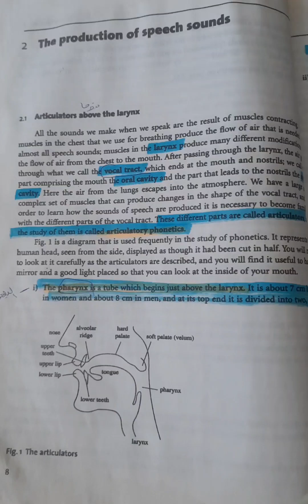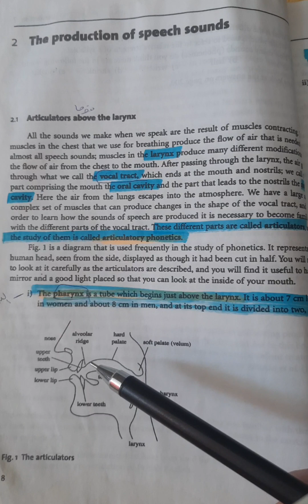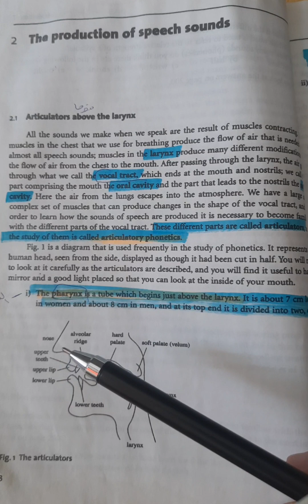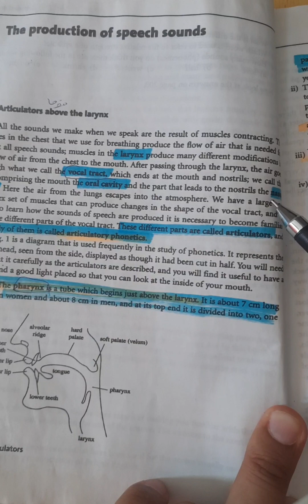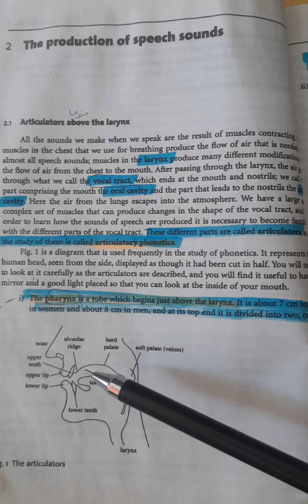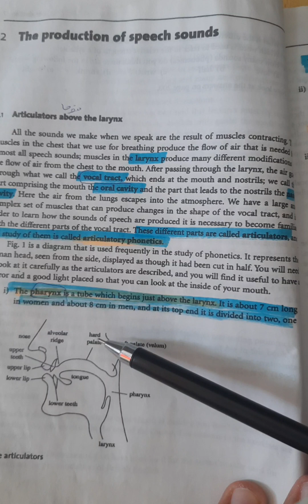مادة الصوت للمرحلة الثانية/chapter two/المحاضرة الأولى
يتضمن هذا الفديو شرح المحاضرة الأولى من مادة الصوت للمرحلة الثانية،  من كتاب English phonotics and phonology, اليونت الثاني .

ملاحظة/
توجد دروس خصوصية الكترونية لمادة الصوت للاشتراك مراسلتي على